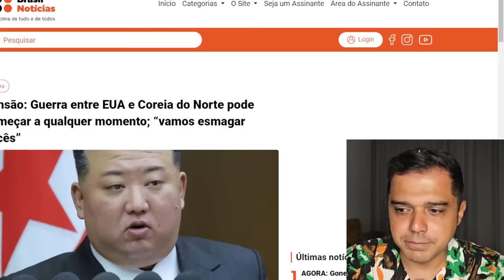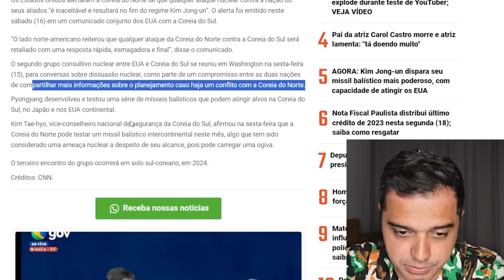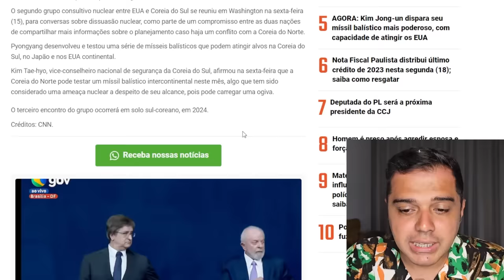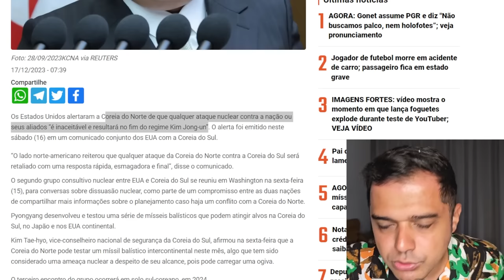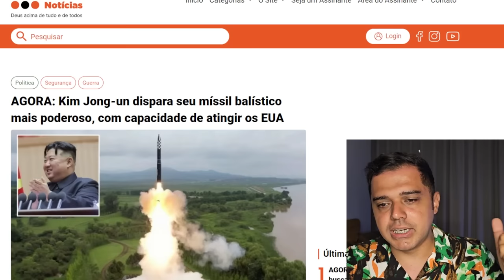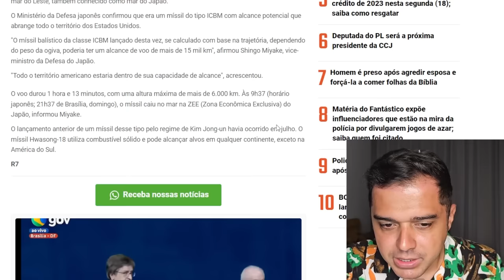O "NOVO" OSAMA? Kim Jong Un fará ATAQUE NUCLEAR contra ESTADOS UNIDOS? Entendo o que está chegando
🔗 Aprenda a Trabalhar em Casa HOJE! 👉 Clique

📱 Conecte-se Comigo 📱